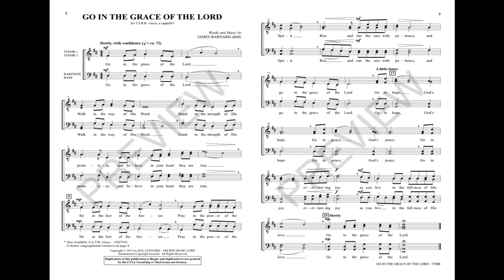GO IN THE GRACE OF THE LORD (TTBB Choir) - James Barnard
Now available for men's voices! Rising like a prayer, this lovely blessing is an ideal closer for your worship gathering. Gentle affirmations surround the congregation with assuring messages of hope, peace, joy and love while the lush harmonies create a deep spirit of contemplation. A shortened congregational version is included in the octavo. Useful for general or Advent services.

Available for SATB and TTBB.